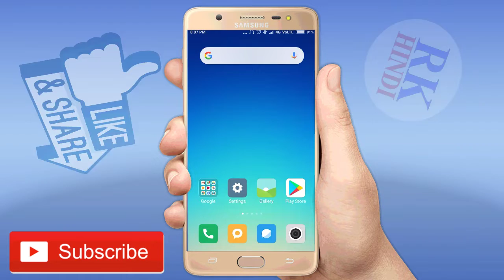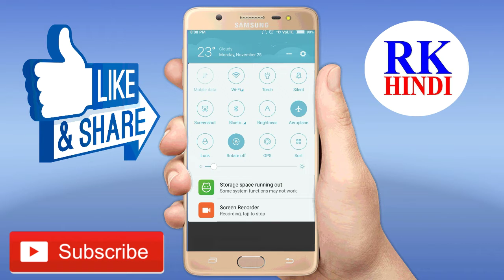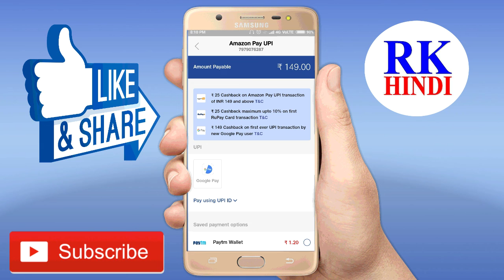Jio Cashback offer Jio Rs. 149 offer Jio best offer Amazon offer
My Smartphone

My Tripod

My camera

My Laptop

My mic

My studo green screen

RK HINDI - jio 100 % cash back offer for all jio customers

My Smartphone

My Tripod

My camera

My Laptop

My mic